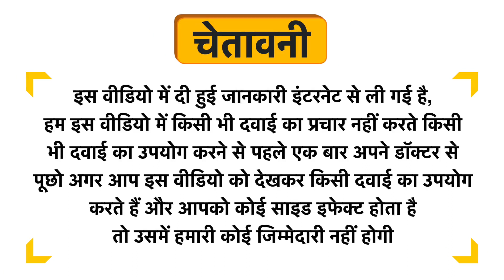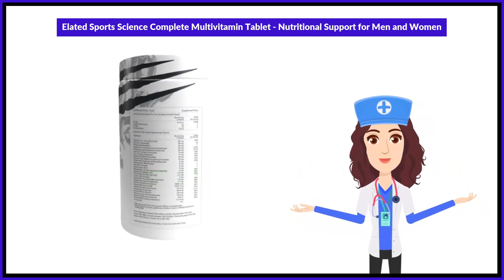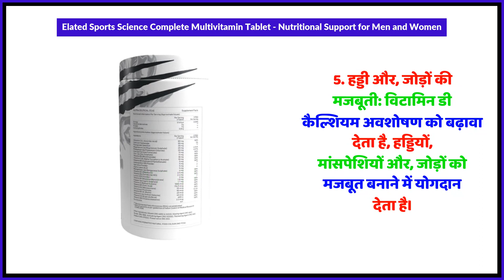Elated Sports Science Complete Multivitamin Tablet - Nutritional Support for Men and Women Uses in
Elated Sports Science Complete Multivitamin Tablet - Nutritional Support for Men and Women Uses in Hindi | Benefits | Side Effects | Dose